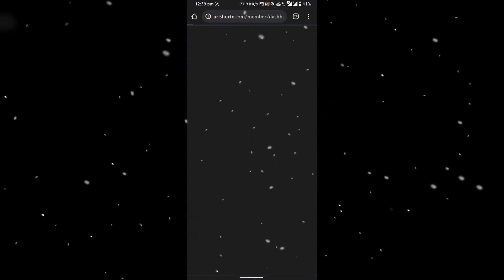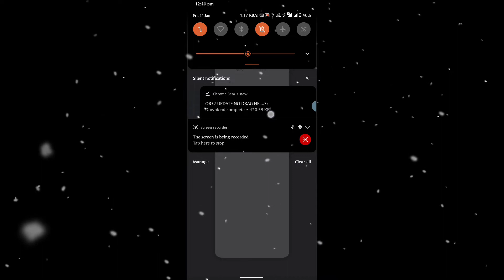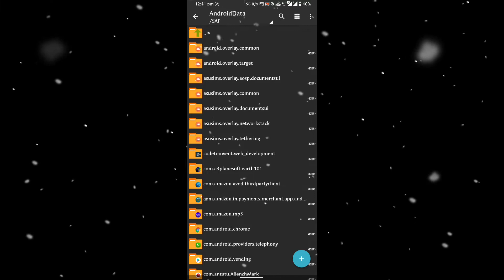Fire Auto Headshot config file_#script#ffgaming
👉{NOTE IT'S NOT A HACK }👈

Download
 📂 NO DRAG HEADSHOT

 -Benefits of the Config-
👉Aimbot🔥
👉One Tap Headshot🔥
👉Aim Lock Head🔥
👉100% No Ban🔥
👉100%Safe🔥
👉100%Working🔥
👉Smooth gameplay🔥
👉Easy master🔥

Ignore Tags ;
One Tap Headshot Tricks In Free Fire
One Tap Headshot Tips
One Tap Headshot Top 4 Tricks In Free Fire
1 Tap Headshot Tricks in Free Fire
One Tap Headshot Latest Tricks

2017
BROWSE GAME